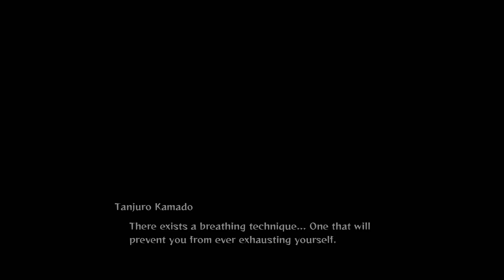تختيم ديمون سلاير ح4 قتال شيطان الطبول ( زينيتسو الجبان ) 🔥 Demon Slayer -Kimetsu no Yaiba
سلسلة تختيم ديمون سلاير سلسلة بتحكي قصة الانمي كامل وايضا نظام قتالات pvp  بكل الشخصيات تانجيرو ونيزوكو وسابيتو وباقي الهاشيرا وايضا حنلعب بشياطين الأقمار العليا

شكرا للمشاهدة وان شاء الله تعجبكم الحلقة ..
روبلوكس بلوكس فروت روبلوكس مجانا روبلوكس ماب روبلوكس روبلوكس روبلوكس بلوكس فروت روبلوكس سيد روبلوكس رحومي روبلوكس شحنت روبلوكس مهكره

● برنامج ( Adobe Photoshop 2020 )  لتحرير الصور
● برنامج ( Adobe Premiere Pro 2021 )  لمونتاج الفيديو

ஜ▲ஜ ஜ▲ஜ

ஜ▲ஜ ஜ▲ஜ